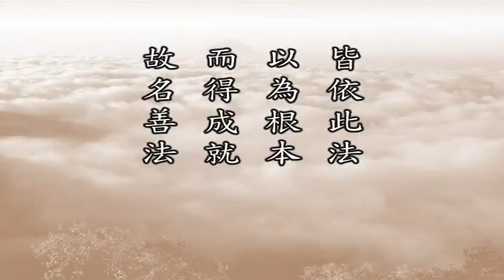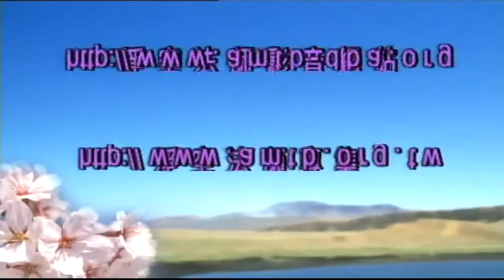Thập Thiện Nghiệp Đạo Kinh (2001) tập 13 & 14 - Pháp Sư Tịnh Không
Phật Thuyết Thập Thiện Nghiệp Đạo Kinh tập 13 & 14
- Giảng tại Tịnh Tông Học Hội Singapore (2001)